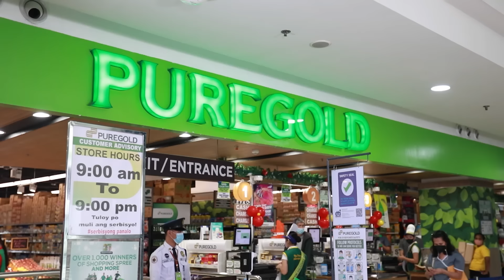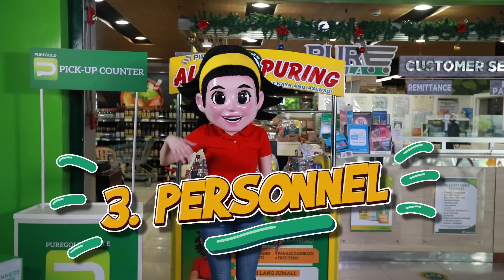Aling Puring’s Sari-Sari Store Class 101 (Part 1)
Bakit panalo ang mag-negosyo ng sari-sari store? Ano ang mga dapat paghandaan kung magtatayo ng sari-sari store?

Ilan lang yan sa mga sasagutin ni Aling Puring for today’s vidyeow! 💡

Check out the new items rin sa vlog, na swak sa bahay at sa tindahan!